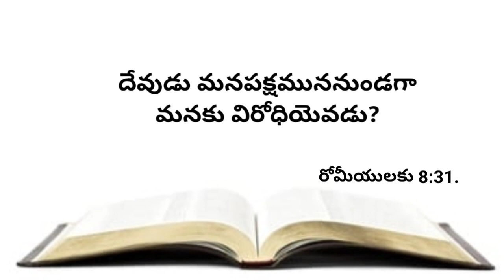నేటి వాగ్దానము 08-04-2023